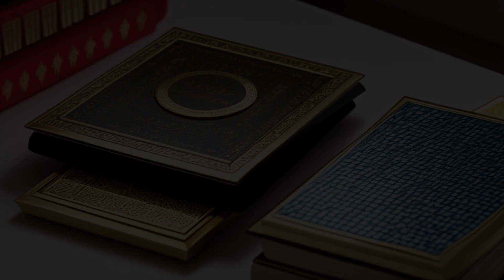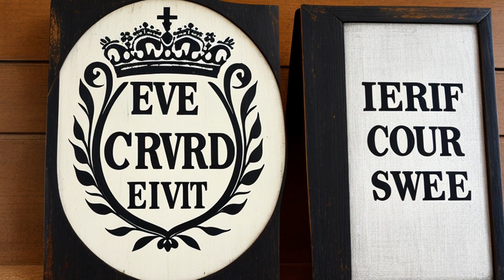Mellouli v. Lynch (2015) Overview | LSData Case Brief Video Summary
Moones Mellouli is a lawful permanent resident who was facing deportation based on his Kansas misdemeanor conviction for possessing drug paraphernalia. The issue is whether Mellouli can be deported under a certain immigration statute,§ 1227(a)(2)(B)(i), for possessing drug paraphernalia. The case involves interpreting federal and state statutes, including 8 U.S.C. § 1227(a)(2)(B)(i) and Kan. Stat. Ann. § 21-5709(b). The most relevant fact is whether Mellouli's conviction is connected to a drug defined in § 802. The Supreme Court used the categorical approach to determine whether the state conviction was related to a federally controlled substance.

Mellouli v. Lynch (2015)
135 S. Ct. 1980, 192 L. Ed. 2d 60